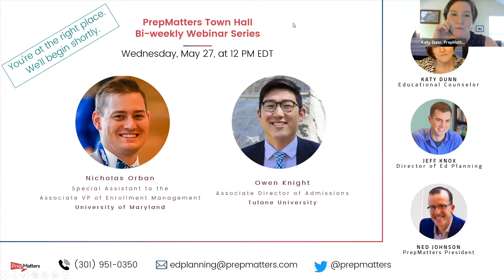Town Hall: Speaking with UMD & Tulane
PrepMatters engages in a conversation about the state of admissions with Nicholas Orban from the University of Maryland and Owen Knight from Tulane University